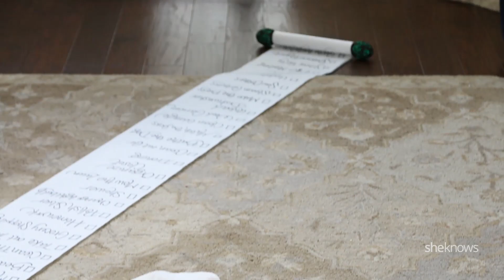Laughing Moms: Magic Wand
An anthem for all busy moms who could use a magic wand to tackle their massive to-do lists!